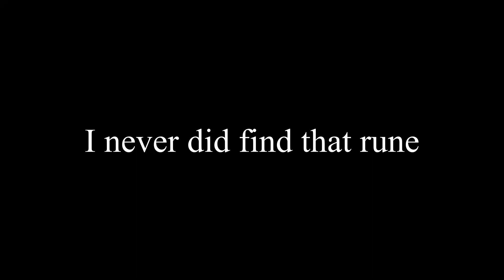PsyFerret vs Dishonored Pt 15 - The Lord Regent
PsyFerret continues on his Dishonored journey, having now entered the Dunwall Tower and after the Lord Regent himself.